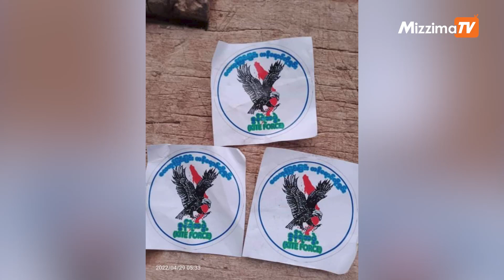ဧပြီလ ၂၉ ရက်၊ ညနေခင်း ၆ နာရီအထိ နောက်ဆုံးရသတင်းများ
- ဟားခါးမြို့နယ်တွင် တိုက်ပွဲ ၂ ရက်ဆက်ဖြစ်ပွားပြီး စစ်ကောင်စီတပ်သား ၂၅ ဦးသေဆုံးဟုဆို

- ကျောက်ပန်းတောင်း အင်း၀ဘဏ် ဗုံးပစ်ခံရ၊ ဗုံးကောက်စစ်သား သေဆုံး

- လောင်းလုံးတွင် စရဖနှင့်ပျူစောထီးအဖွဲ့က ပြည်သူ ၄ ဦးကို ဝင်ရောက်တိုက်ခိုက်သဖြင့် ၂ ဦး သေဆုံး

- အနောက်နိုင်ငံများ၏ ဒဏ်ခတ်ပိတ်ဆို့မှုများက တာလီဘန်အဖွဲ့ကို ပြောင်းလဲစေလိမ့်မည် မဟုတ်ဟု ဆို

Photo - CJ